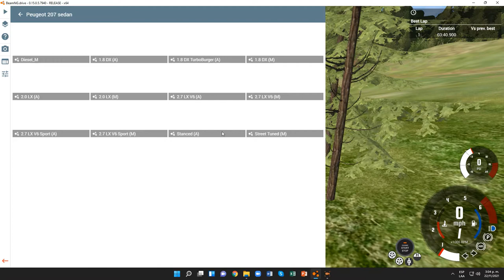BeamNG.drive (Time Trials) (Peugeot 207 Passion [Black])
los otros almenos tenian rines este ni llantas traseras tiene jaja